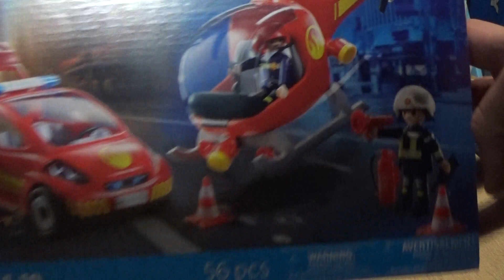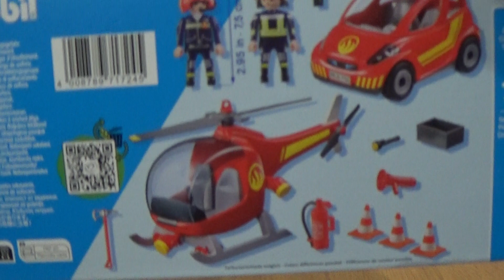PLAYMOBIL POMPIERS AVEC HELICOPTERE ET VOITURETTE INTERMARCHE